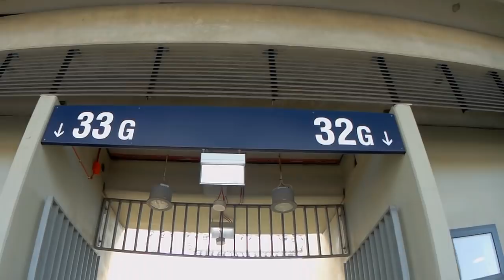Stadion Śląski - otwarcie 1.10.2017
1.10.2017 otwarcie Stadionu Śląskiego w Chorzowie.
Bilety okolicznościowe i wstep darmowy od godz.10 do 18
Meta maratonu Silesia. Stadion wyglada pieknie :)